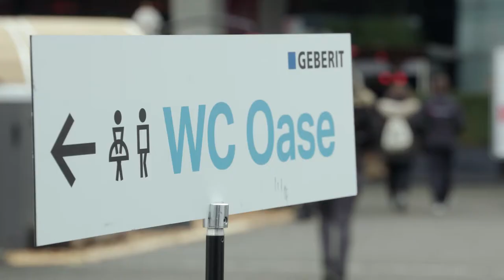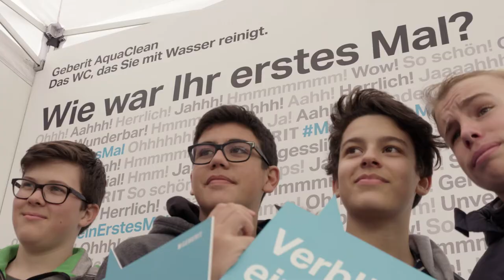Eventfilm - Die Geberit WC-Oase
Solch hochwertige und exklusive Toiletten an einer öffentlichen Veranstaltung haben Sie noch nie gesehen. Die Besucher der BEA in Bern waren begeistert von der Geberit AquaClean WC Oase. zip films war vor Ort und produzierte einen Eventfilm.